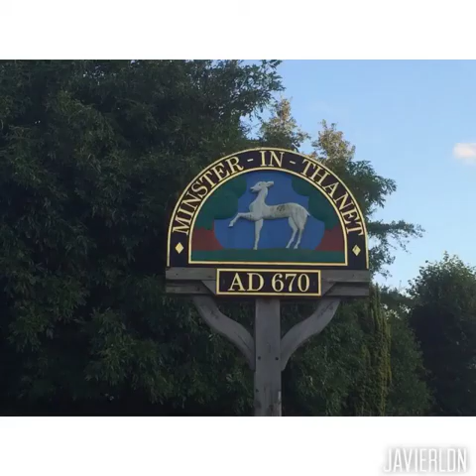Viking Coastal Trail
Circular walk visiting Reculver, Margate, Broadstairs, Ramsgate, Minster and Monkton in Kent.